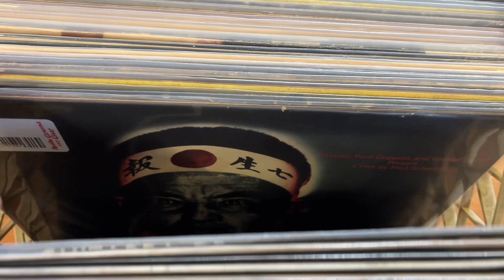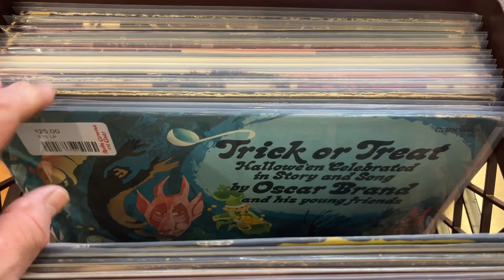Some Super Rare Vinyl Records in Today's New Arrivals - Revilla Grooves and Gear - Milltown, NJ